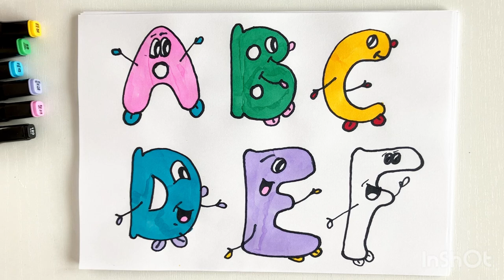Draw the alphabet / learning letters / drawing for kids / cute hamster /hamster artist/funny letters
Hi, friends! I'm HAMSTER ARTIST! My channel differs from similar ones in that I create videos with a special approach: first, using Adobe After Effects, I record videos from my phone, then I transfer all the files to my computer and I spend 3-4 hours editing